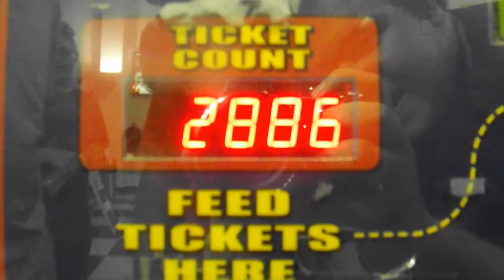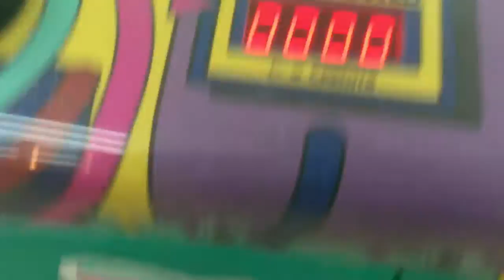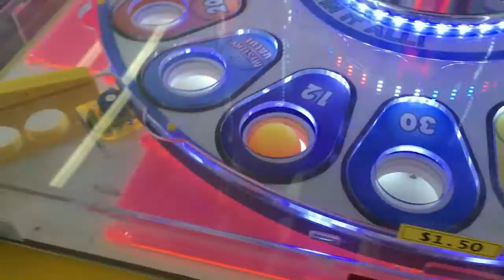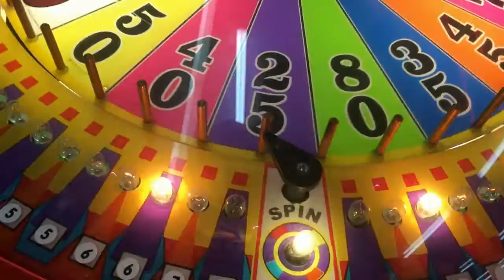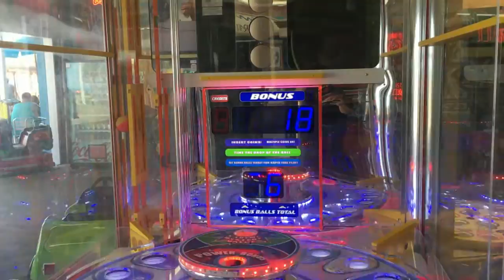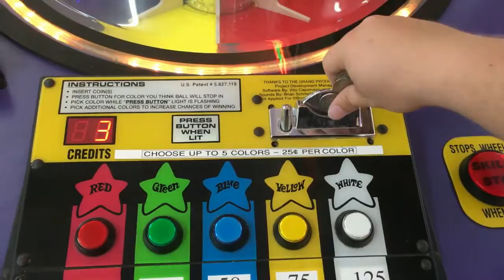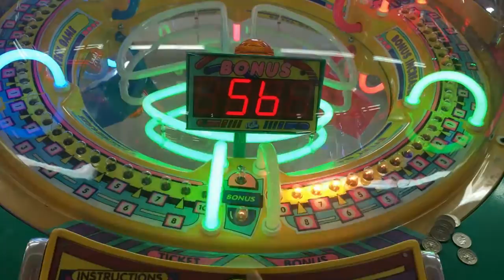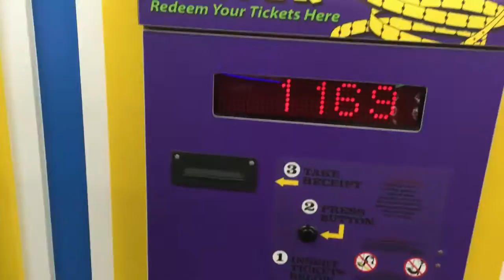1169 Total Tickets Like the Jackpot win from Video 18!!!!